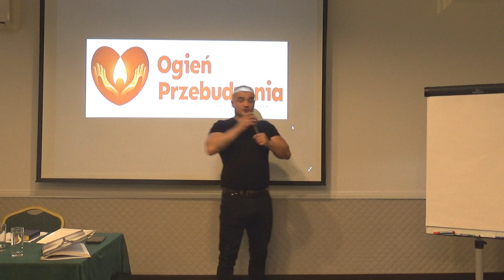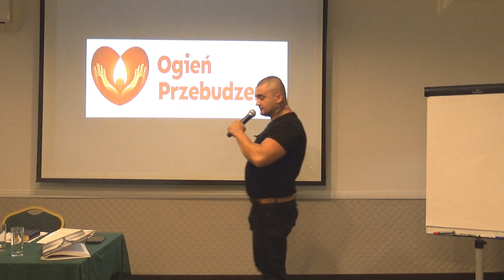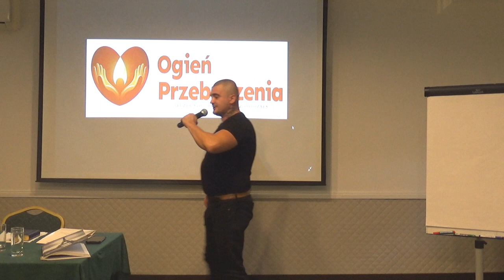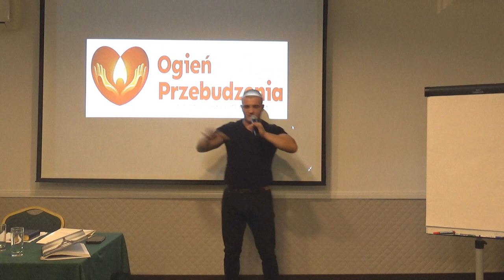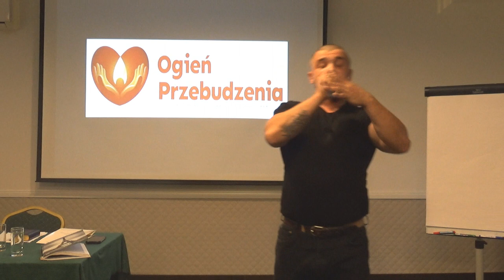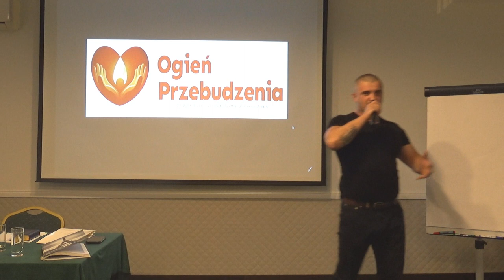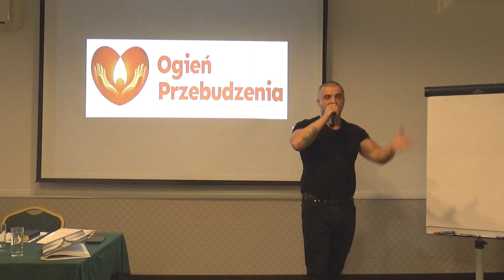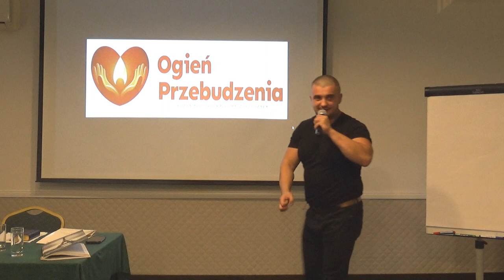Co sprawia że nie gasnę jako boży sługa(świadectwo) RAFAŁ GRODZKI, STARACHOWICE, 31.10.2020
Rozwiń Opis
Słuchaj także: